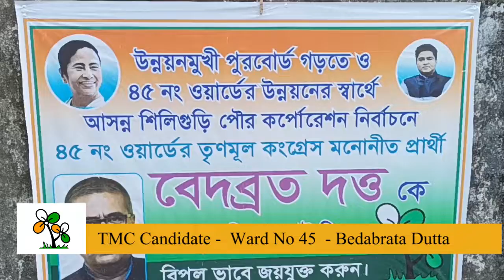For Development this time vote for Bedabrata Dutta ward No 45 TMC candidate